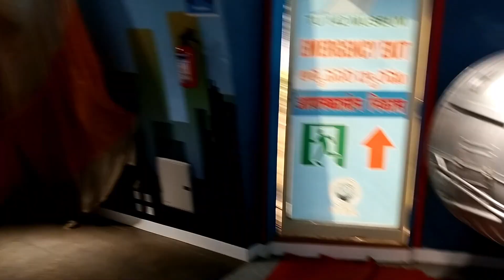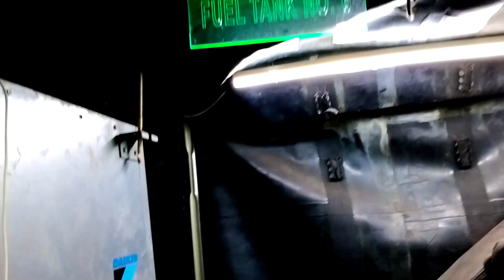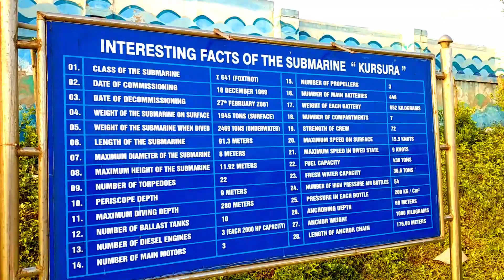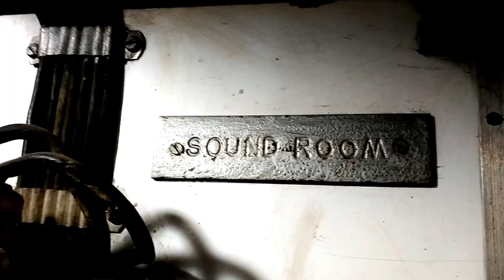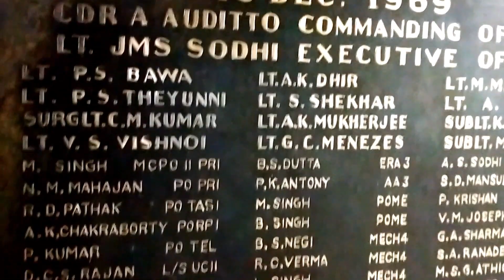We are exploring Simachalam Temple & INS KURSURA Submarine Museum | VIZAG DAY-2